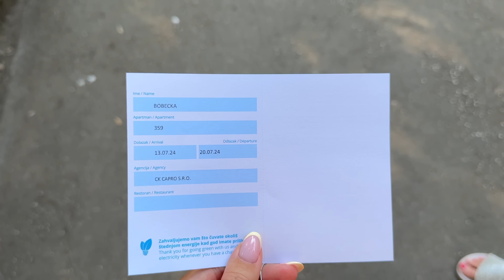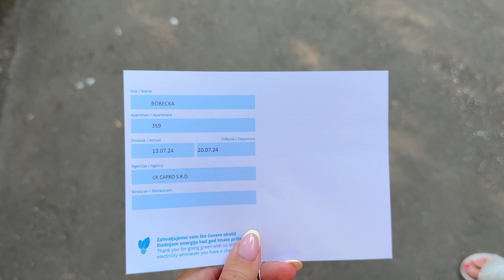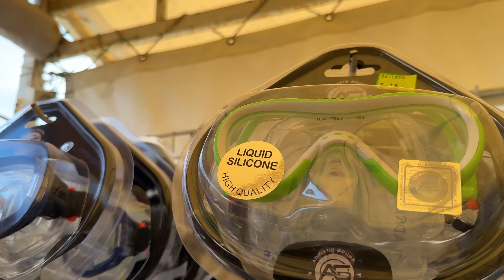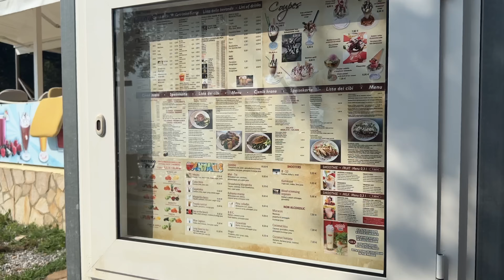VLOG - účastníci zájezdu 😭🇭🇷👋🏻